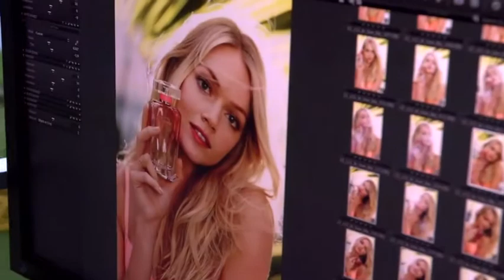Behind the Scenes of the Victoria's Secret Spring 2012 Angels Shoot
Apr 16, 2012 - Angels in Love is Victoria's Secret's most romantic Dream Angels® collection yet. Get ready for your summer of love with this ethereal 15-second spot, featuring Supermodels Erin Heatherton, Lindsay Ellingson and Elyse Taylor, and the new Dream Angels® Adds-2-Cup Push-Up Bra.